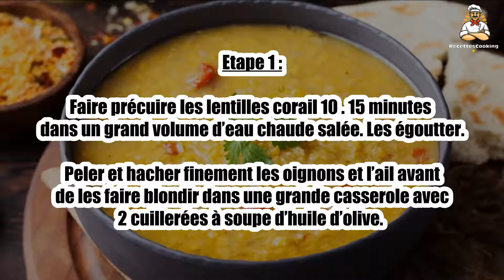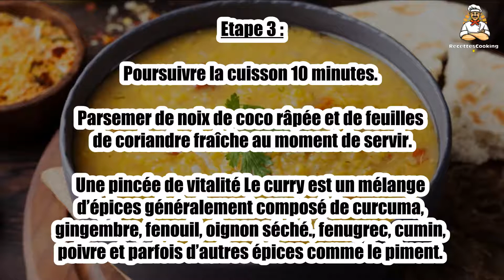Recette : Détox : Dahl de lentilles corail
Bonjour à tous, aujourd’hui recettescooking.com vous présente la recette suivante : Détox : Dahl de lentilles corail

TEMPS TOTAL : 45 min
Préparation : 10 min
Cuisson : 35 min

Ingrédients :

300 g Lentilles corail
2 Petits oignons
1 gousse Ail
2 Tomates
1 Boîte de crème de coco
1 cuil. à soupe Curry
1 cuil. à soupe Curcuma
4 C. à s. de noix de coco râpée
Des feuilles de coriandre fraîche
Huile d’olive

Etape 1 : Faire précuire les lentilles corail 10 . 15 minutes dans un grand volume d’eau chaude salée. Les égoutter.

Peler et hacher finement les oignons et l’ail avant de les faire blondir dans une grande casserole avec 2 cuillerées à soupe d’huile d’olive.

Etape 2 : Ajouter les tomates coup.es en morceaux, puis les épices. Laisser cuire 10 minutes.

Verser les lentilles corail précuites et la crème de coco, puis couvrir avec suffisamment d’eau pour obtenir la consistance d’une soupe.

Etape 3 : Poursuivre la cuisson 10 minutes. Parsemer de noix de coco râpée et de feuilles de coriandre fraîche au moment de servir.

Une pincée de vitalité Le curry est un mélange d’épices généralement composé de curcuma, gingembre, fenouil, oignon séché., fenugrec, cumin, poivre et parfois d’autres épices comme le piment.

Etape 4 : Associées au curcuma dont les propriétés antiinflammatoires et anti-cancéreuses ne sont plus à démontrer, ces épices renforcent l’immunité et peuvent protéger le foie.

Mon conseil « souping » éviter de faire cuire la crème de coco, qui se déstabilise quand elle chauffe trop.